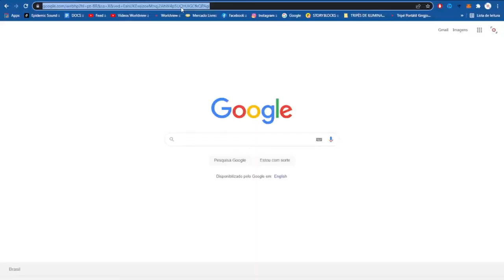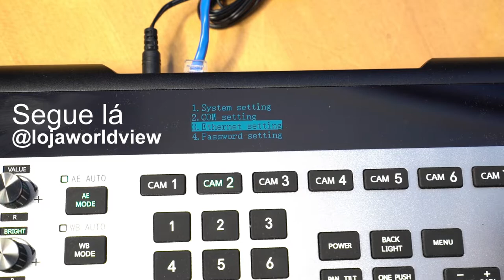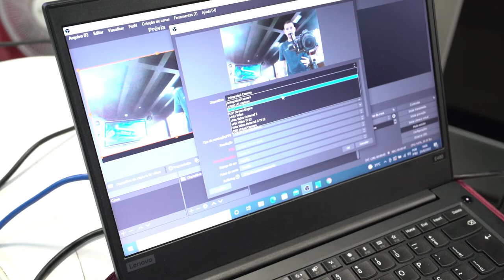Solução de configuração de PTZ conexão por LAN | PUAS PTZ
Eu disse para você no vídeo anterior que eu iria te ensinar a configurar essa câmeras PTZ por conexão em LAN no caso com cabos Ethernet e usando o protocolo RS232.

Aqui vou te mostrar o passo a passo para usar as câmeras dessa forma e tenho certeza que as coisas vão ser mais simples de se entenderem e instalarem.